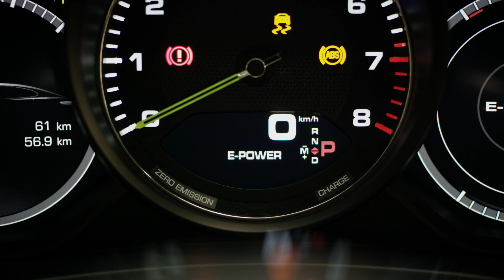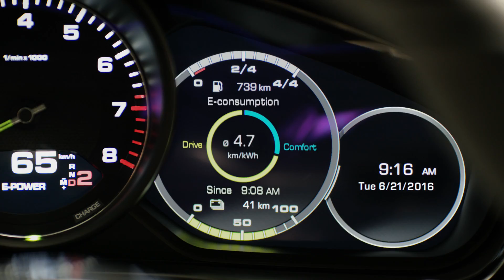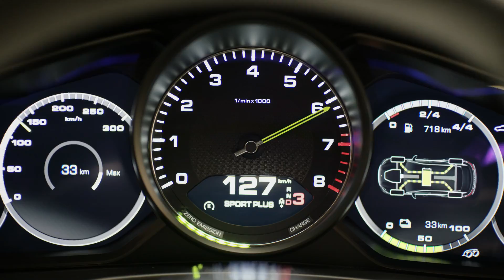Porsche Prestige 2018 Panamera 4 Hybrid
Highlights English Video